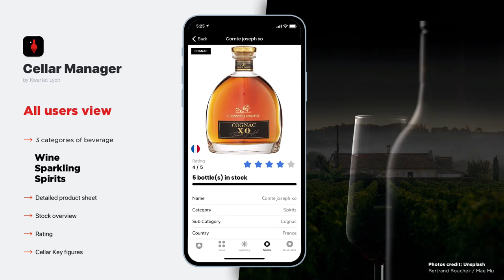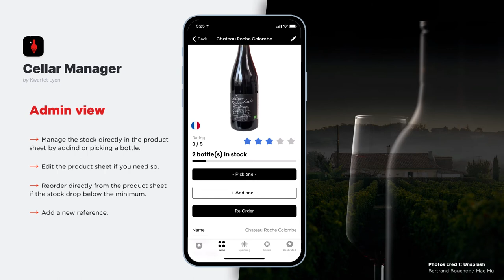Introduce Wine cellar manager: A Glide App promo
Manage your cellar like a pro. Perfect for Bars, Hotels, Restaurants and you!

The best way to have the proper overview of your cellar. Share it with confidence with your team or friends, thanks to the access role management!